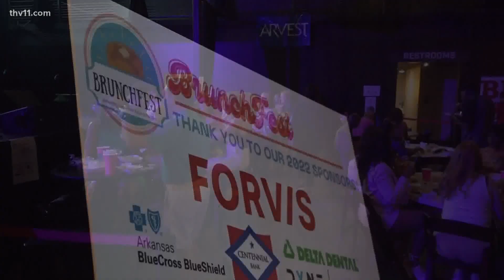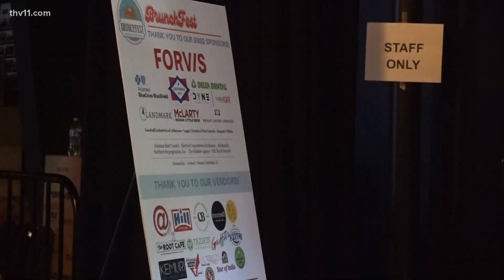Arkansas' BrunchFest event raises money for youth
BrunchFest is one of the biggest events for a group of Arkansas young professionals that raise money to give back to local communities.